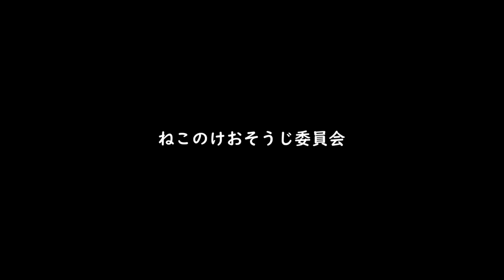White cat Odd-eyed オッドアイの白猫さんはじっと見つめているようです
音量をゼロにしてみてください この動画にぴったりな音楽はなんですか I want you to watch while listening to music あなたのお気に入りの曲を聴きながら… What kind of music does this fit? そしてあなたが幸せになりますように… さあ、レコードに針を落としたら、すべて再生またはループ再生にしてみてください  どんな曲がぴったりですか? I hope you are happy